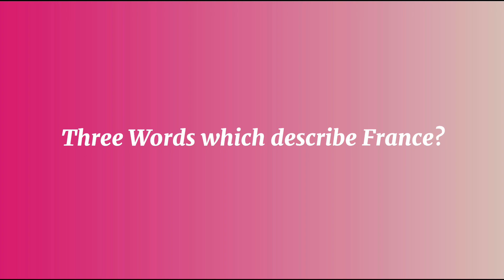IMAS Student || Université d'Avignon || Campus France Pakistan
Hey! I'm Asim Shakoor, a passionate student pursuing an International Master's degree in Agricultural Sciences at the University of Avignon, France. 🎓 Thanks to the prestigious IMAS scholarship, I've been granted the opportunity to delve deep into the fascinating world of agriculture, exploring its diverse facets and contributing to its sustainable development.
On this channel, I'm excited to share my journey, experiences, and insights gained from my studies, research, and adventures in agriculture. Whether you're a fellow student, an enthusiast, or simply curious about the future of farming and food production, you'll find a wealth of content here to inspire, educate, and entertain.
Join me as we explore innovative agricultural practices, discuss pressing issues facing our food systems, and celebrate the incredible individuals shaping the future of agriculture worldwide. Together, let's sow the seeds of knowledge and cultivate a brighter, more sustainable tomorrow.